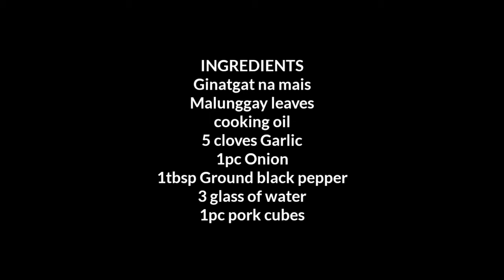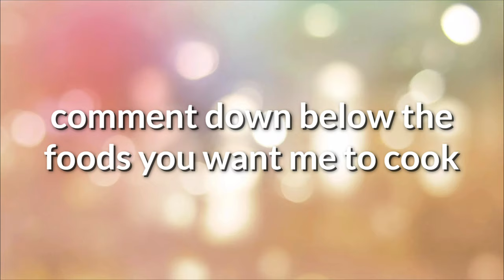Ginatgat na mais with malunggay leaves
Did you know that malunggay can be used to treat a number of illnesses. “Malunggay leaves are good for headache, bleeding from a shallow cut, bacterial and fungal skin complaints, anti-inflammatory gastric ulcers, diarrhea, and malnutrition.
And according to Mayo Clinic that Corn has several health benefits. Because of the high fiber content, it can aid with digestion.